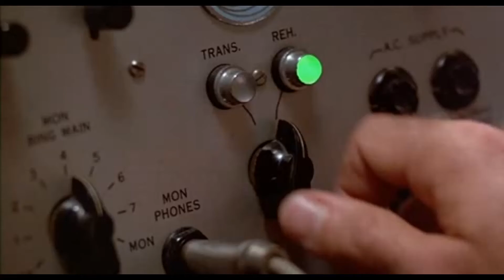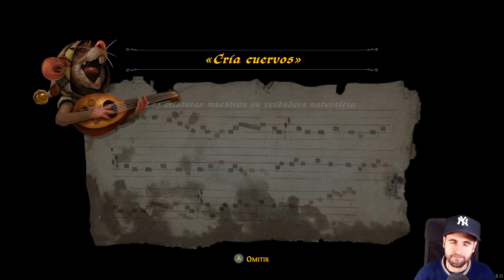Ghost Of A Tale | Capitulo 15 | La Historia De Silas | Español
Bienvenidos a una nueva aventura, bienvenidos a Ghost Of A Tale, juego inspirado en la edad medieval dentro de un castillo custodiado por ratas guardianas enormes.

Somos Tilo, un valeroso bardo ratón en una arriesgada misión para encontrar al amor de su vida.

Habra que usar nuestra cautela e inteligencia para explorar la Fortaleza de los Altos Derruina de las torres más altas a las mazmorras más profundas, evadiendo sus peligros y descubriendo sus secretos más antiguos.

No Surrender ;-)